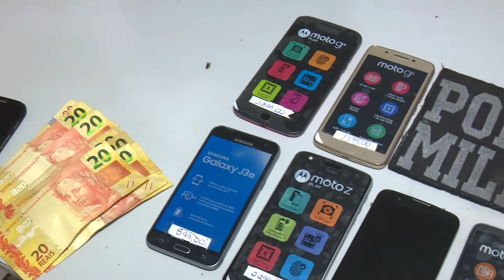01/05/17 PM prende suspeito de participação em roubo a loja de móveis em Ipiranga